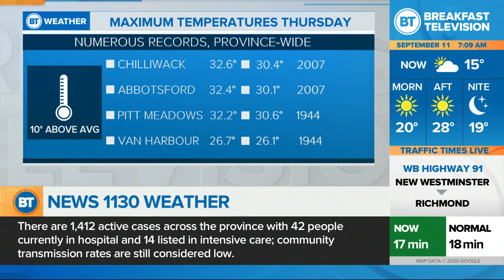A little more smoke in the air to start the weekend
The Heat Advisory has been lifted, but warm air remains. Today's sunny outlook comes with highs of 24 degrees by the water and 28 inland, accompanied by increasing concentrations of smoke and haze.